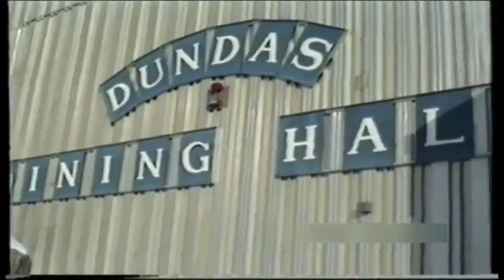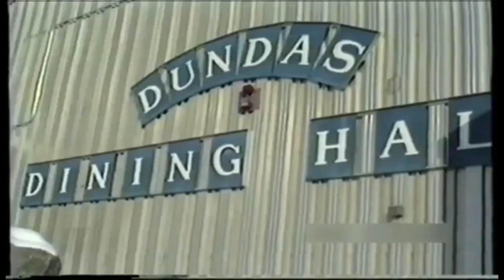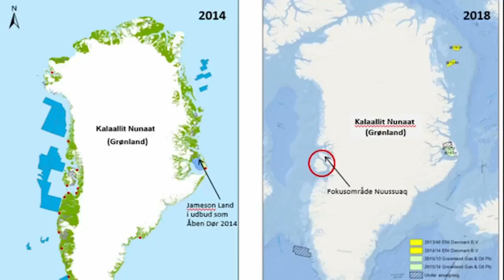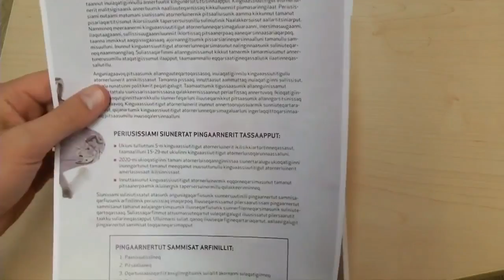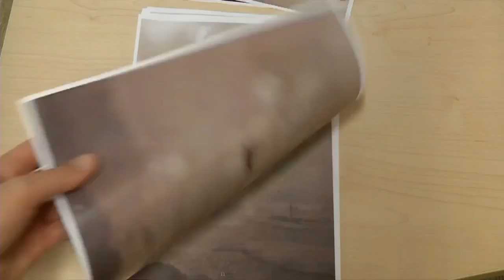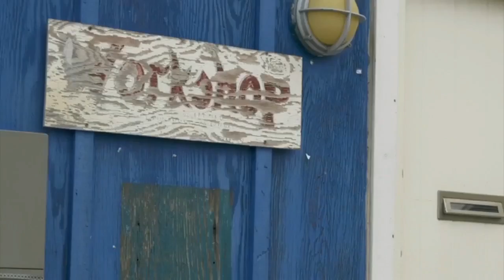Qanorooq Weekend Sap. ak. 35, 2018